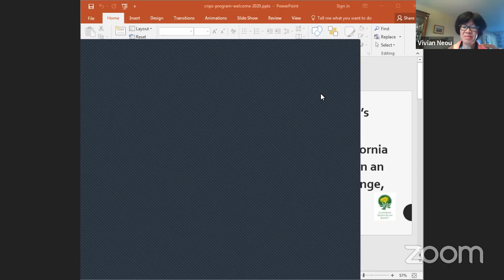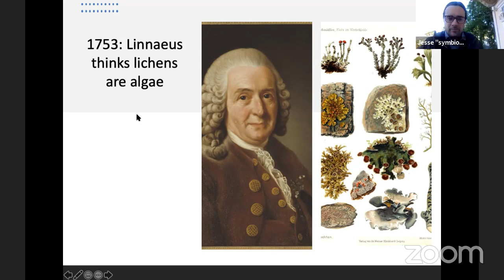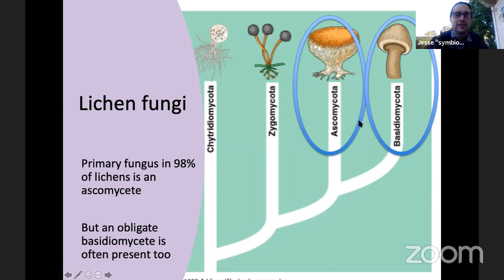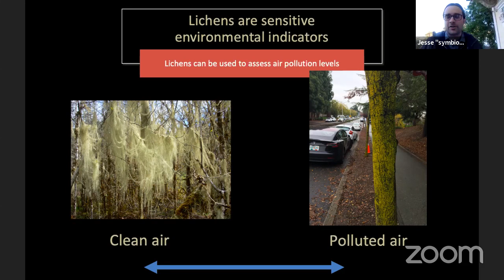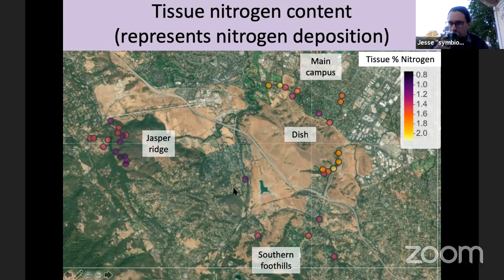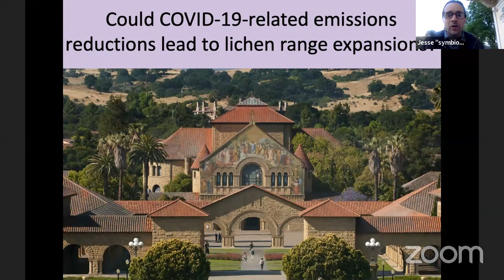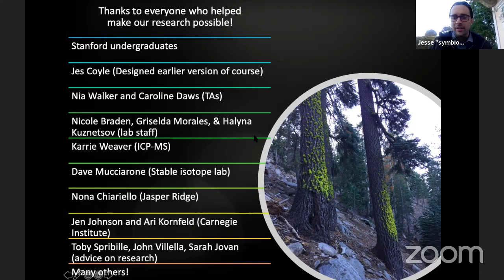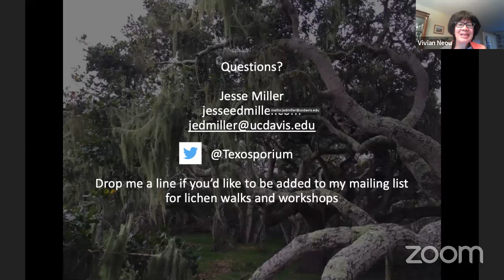Maintaining California Lichen Diversity in an Era of Global Change with Jesse Miller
Lichens surround us and though they are rarely noticed, they are sensitive environmental indicators and play critical ecological roles. California is a continental hotspot for lichen diversity, but its lichen communities are among the most threatened in North America. In this talk, Jesse Miller will focus on his research at Stanford studying air pollution and lichen microbiomes in the context of the transformative developments in lichen biology in the last five years. He will also discuss his research on the effects of altered wildfire regimes on California lichen communities, with case studies from low- to mid-elevation conifer forest in the Sierra Nevada and old-growth chaparral in the Coast Range of Napa County.

Jesse Miller has spent many years working as a botanist and lichenologist across California and the Pacific Northwest. He received his Ph.D. from the University of Wisconsin-Madison in 2016, where he studied the effects of habitat connectivity on grassland plant communities. He is currently a lecturer at Stanford, where he teaches several ecology classes, including inquiry-based courses that engage undergraduates in real world ecological research.
Jesse’s research interests include the effects of global change factors such as altered fire regimes on lichen and plant communities. Jesse loves sharing his passion for the natural world with others and enjoys contributing to Northern California’s growing community of lichen enthusiasts.